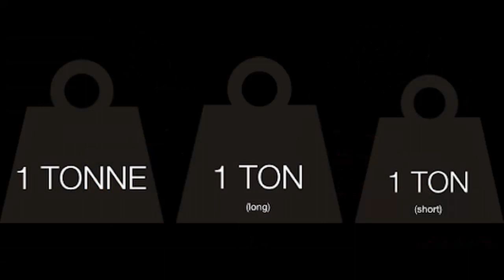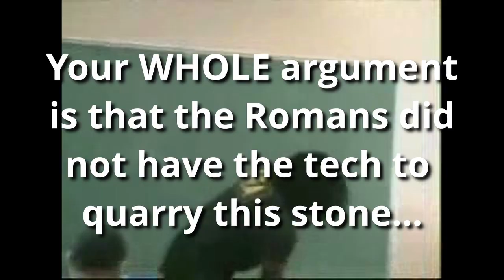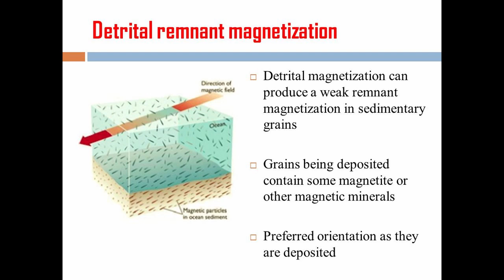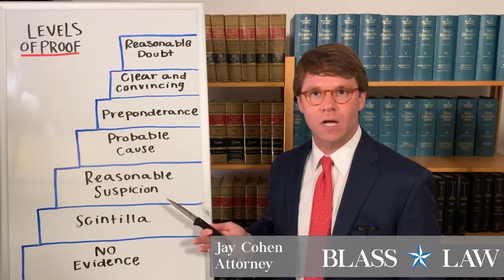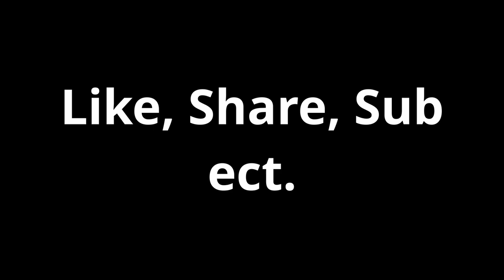You Don't Know Baalbek pt 2